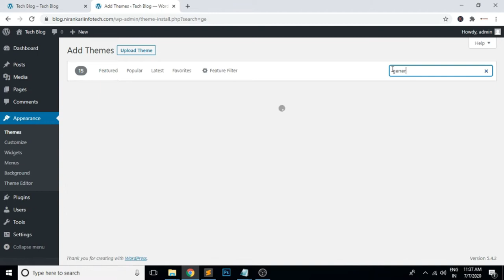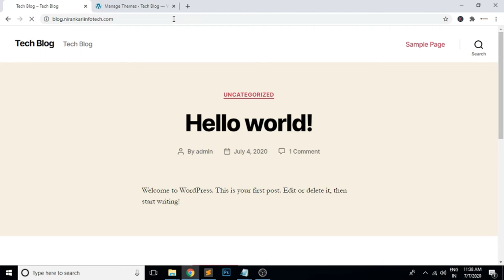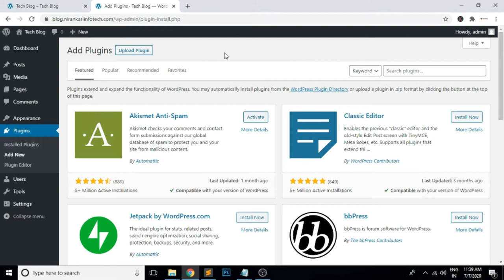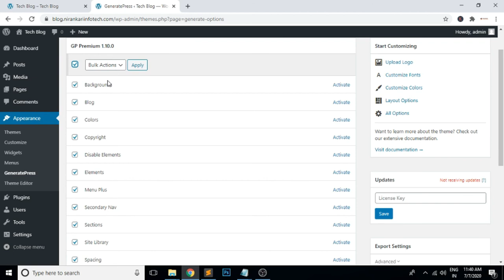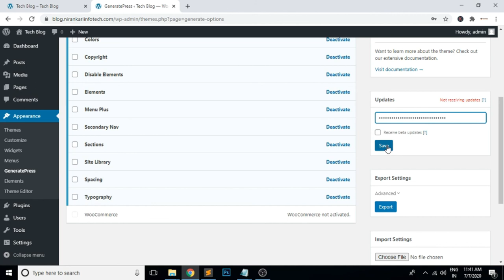GeneratePress को WordPress मे कैसे Install करे? | Step-by-step | Best for Blogging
GeneratePress को WordPress मे कैसे Install करे? | Step-by-step complete guide

Regards

Manjit Singh